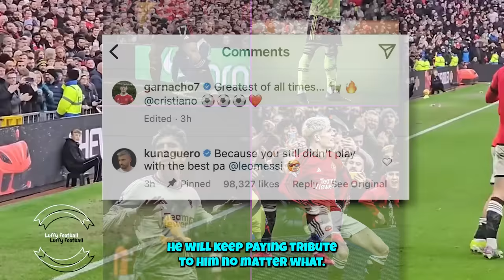Garnacho Sends a Message to Di Maria🔥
Alejandro Garnacho Made it clear who his GOAT is after Di Maria told him to stop celebrating like his Idol Cristiano Ronaldo.

Manchester United 3-0 West Ham United.